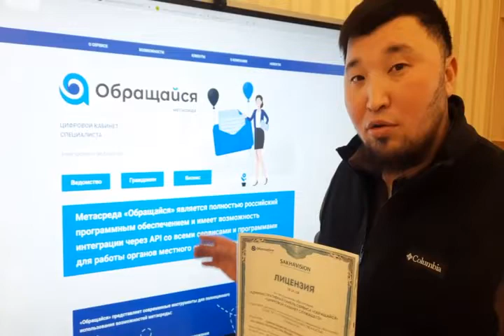Глава Люччегинского 1-го наслега Кобяйского улуса Иван Яковлев о приложении "Обращайся"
На якутском языке.

Ivan Yakovlev, Kobyai ulus Lucchegin nasleg head, speaks about "Obraschaysya" application.